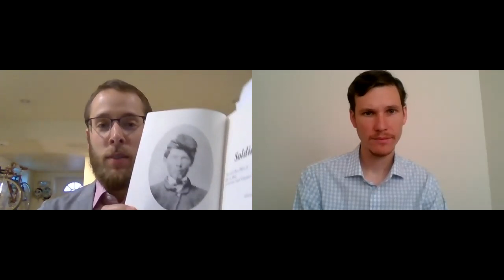Medical Care after the Battle of Chancellorsville with Nathan Marzoli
Education Coordinator John Lustrea interviewed Historian Nathan Marzoli about the blog post he wrote for the National Museum of Civil War Medicine about medical care after the Battle of Chancellorsville.

Support videos like these by becoming a member of the National Museum of Civil War Medicine!